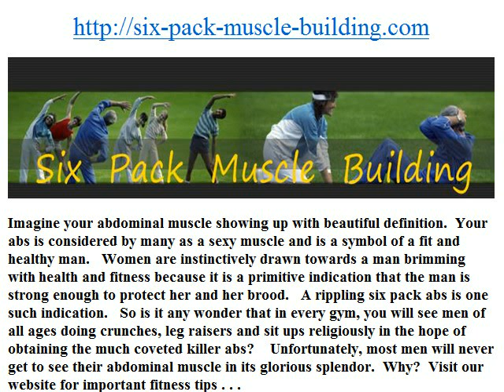- Imagine your abdominal muscle showing up with beautiful definition.  Your abs is considered by many as a sexy muscle and is a symbol of a fit and healthy man.   Women are instinctively drawn towards a man brimming with health and fitness because it is a primitive indication that the man is strong enough to protect her and her brood.   A rippling six pack abs is one such indication.   So is it any wonder that in every gym, you will see men of all ages doing crunches, leg raisers and sit ups religiously in the hope of obtaining the much coveted killer abs?   Unfortunately, most men will never get to see their abdominal muscle in its glorious splendor.  Why?  The following fitness tip will show you why.